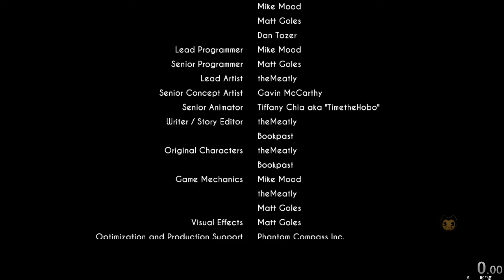Bendy And The Ink Machine:Any% 1h 38m 31s